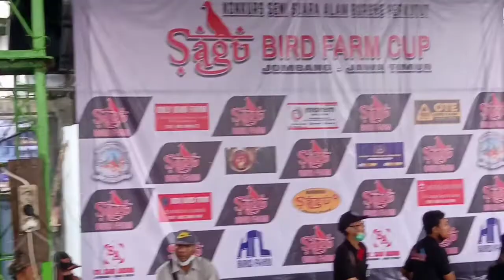LOMBA PERKUTUTBANGKOK SAGU bf CUP DIJOMBANG JAWATIMUR 2022@rokimarisonachannel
lomba  perkutut bangkok yang diadakan di simodipo Jombang Jawa timur tepatnya di sagu bf simodipo Jombang Jawa timur sekaligus pelantikan ketua pengda bapak Toni Purwanto 2022.